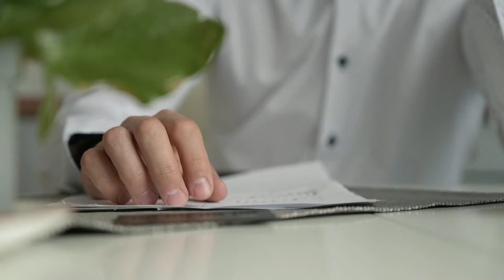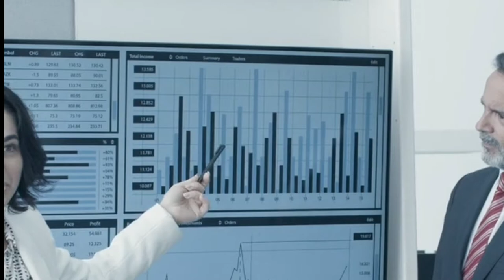🎯 How To Set Goals Nepali |Motivational Video In Nepali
In This Video 👇
How to set goals nepali
How to achieve our goals
Goal setting tips in nepali
How to set perfect goals
What is goal setting
Goal setting steps
Goal setting process